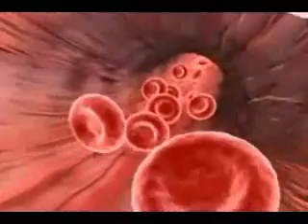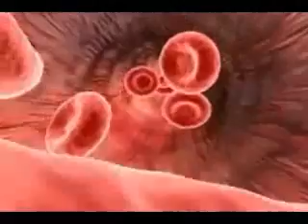The Church - In a Heartbeat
Your room is damp, your love's turning cold
Where is the meaning that I thought we could hold
I can't believe what has happened to you
I stand back and watch, 'cause there's nothing I can do

What poetry, a delicious joke
All your flame going up in smoke
Just once more, just once again
If I ever get caught here, they know who to blame

And a heartbeat's all that it takes
In a heartbeat
In a heartbeat, see your heartbreak
You can see your heartbreak
That's all that it takes

I play some records but the words are too strange
I call you sometimes but your number's been changed
I will remember every smile and tear
But when I listen to you I just don't want to hear